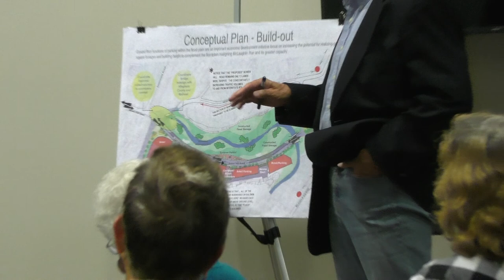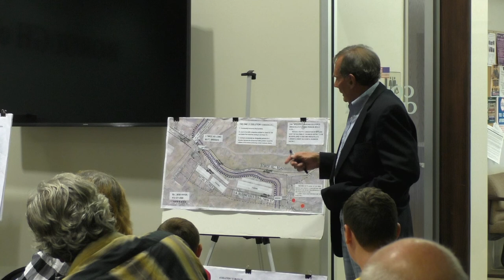Bridgeville Borough Council—Sept. 10, 2018 Meeting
Here is the full video of the Sept. 10, 2018 council meeting